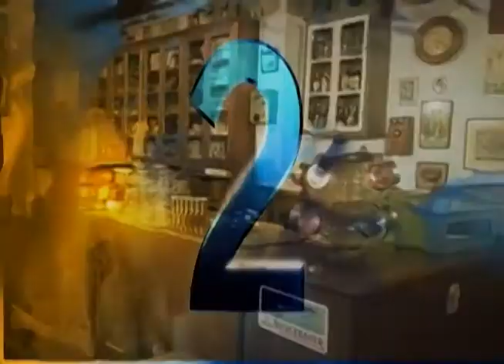Estação Hamburgo 10 07 17 Bloco 01